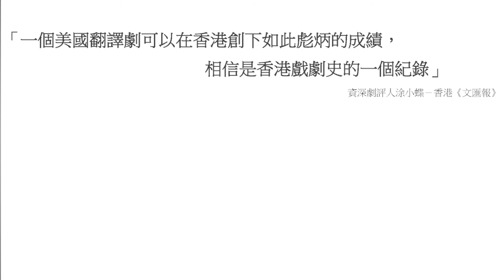《相約星期二》（十八度公演）台灣演出